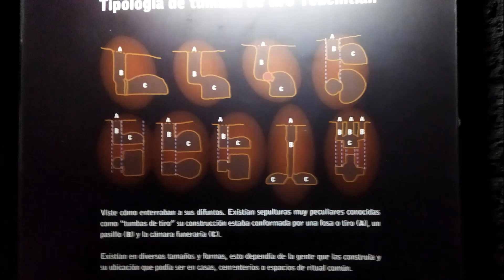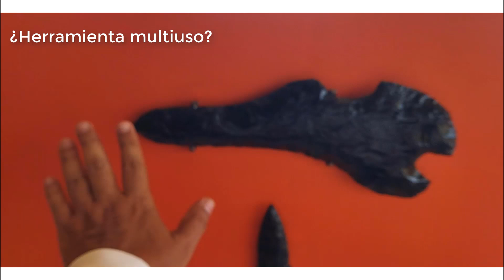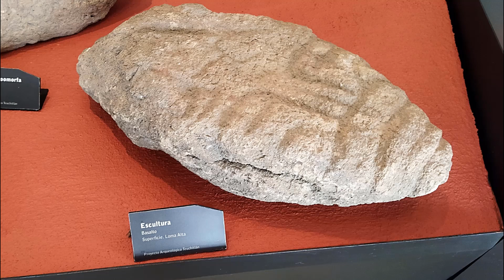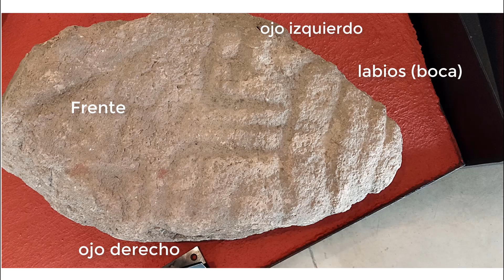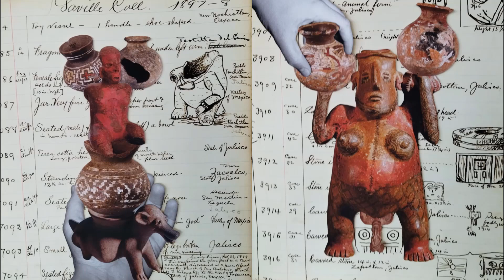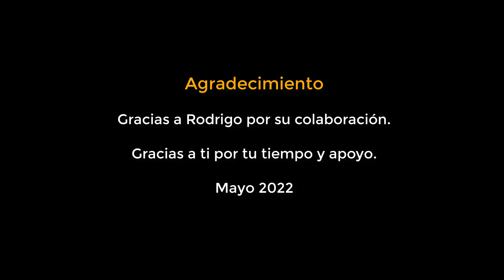Museos de Guachimontones en 2022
Mira las novedades en el museo de Guachimontones